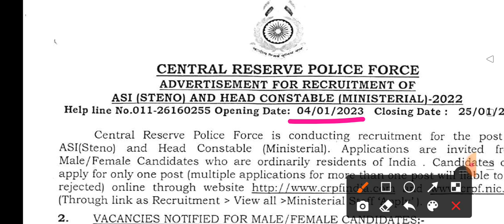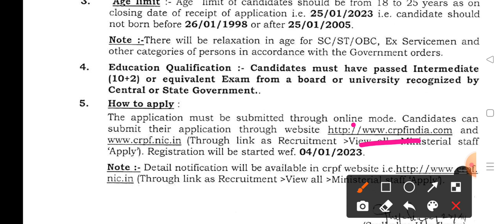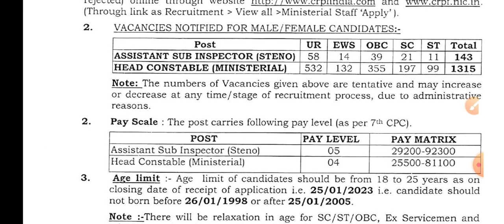CRPF Recruitment 2023 |Head Constable/ASI | Age : 18-25